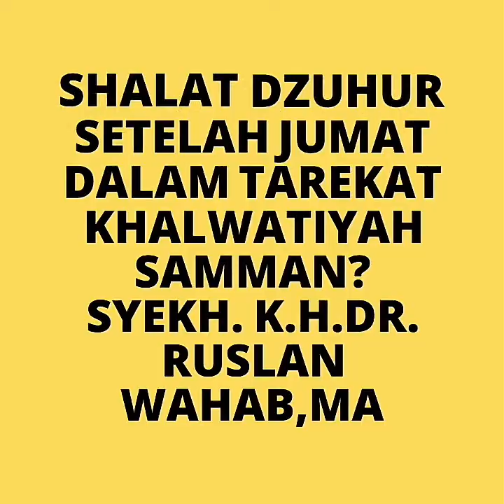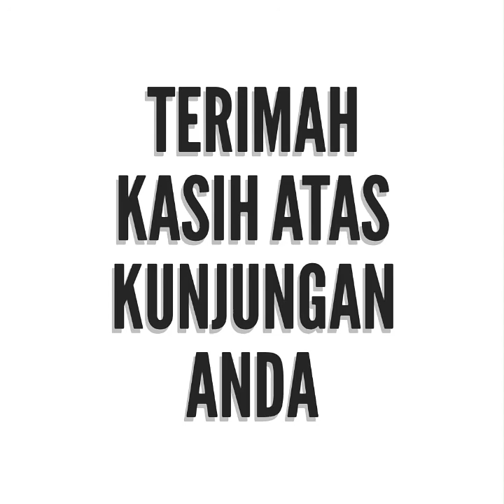Shalat Dzuhur setelah Jumat dalam tarekat khalwatiyah samman ?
Penjelasan Syekh KH Dr. Ruslan Wahab, MA
Beliau salah satu toko di tarekat khalawatiah samman bahkan beliau membuat karya dengan judul buku " Bunga Rampai Tarekat Khalwatiah samman" Karya beliau mendapat pengantar dari Ketua Majelis Ulama Sulawesi Selatan AG. Dr. (HC) H. M. Sanusi Baco, Lc.